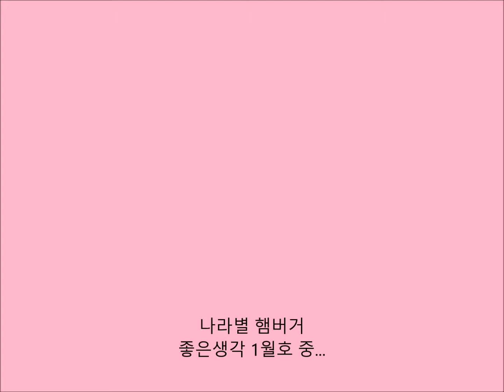나라별 햄버거 (좋은생각 1월호)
맥도날드에는 나라별 한정 메뉴가 있다. ►한국: 불고기 버거 ►필리핀: 닭튀김과 스파게티 세트 ►그리스: 두툼한 소고기에 요구르트 소스를 뿌린 햄버거 ►독일: 큼직한 소시지 세 개를 넣은 햄버거